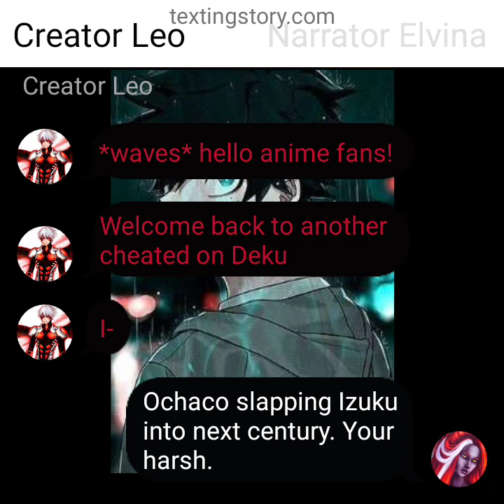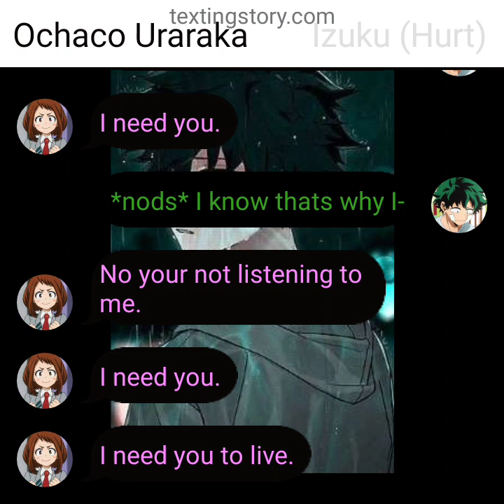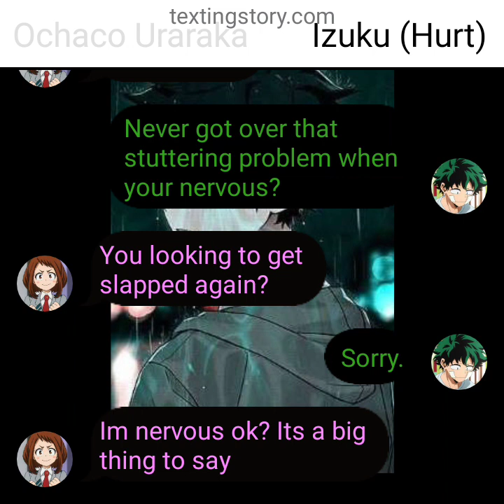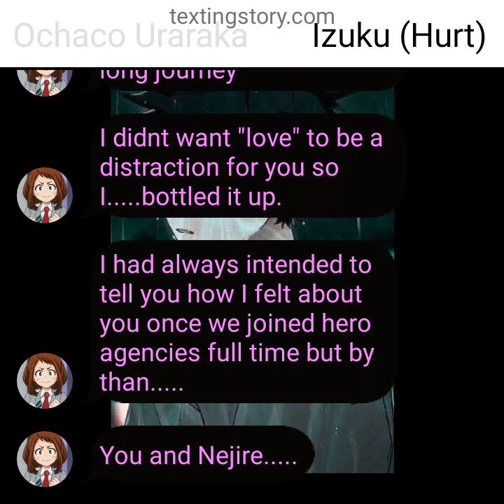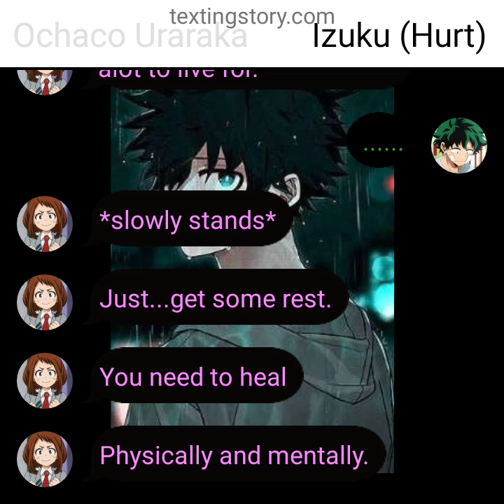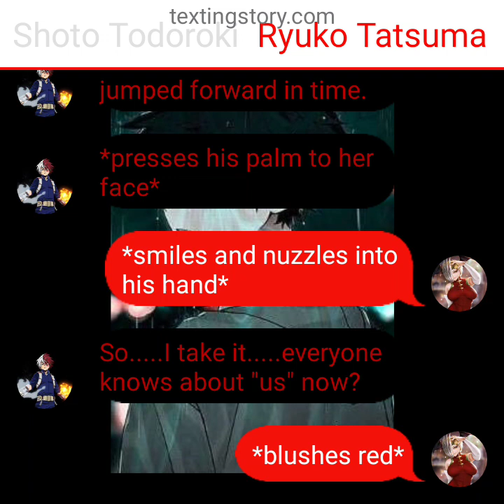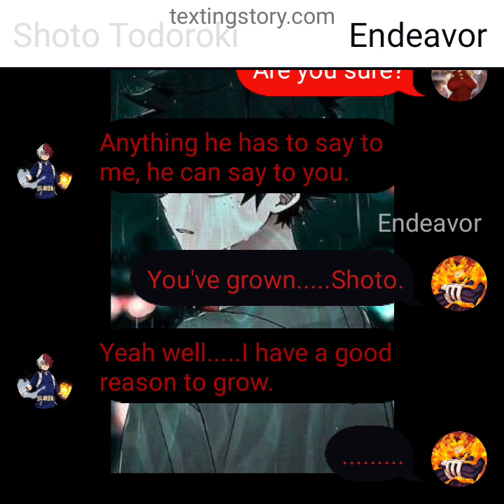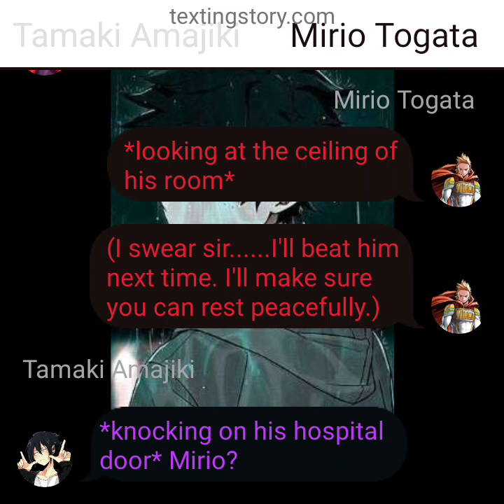MHA/BNHA text story Cheated on Deku episode 8: we need to talk-part 1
My hero academia is owned by Kohei Horikoshi please support the official release 👍